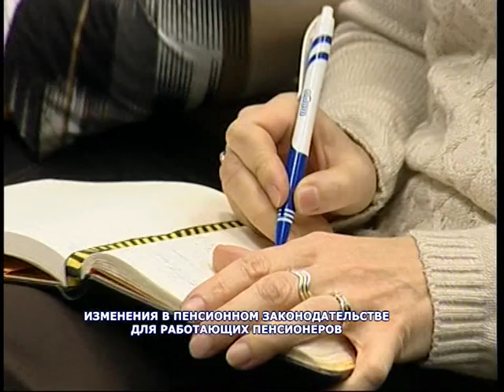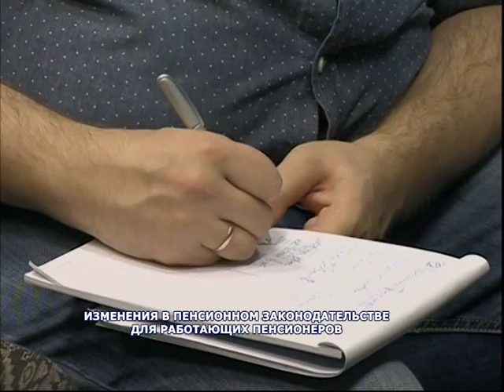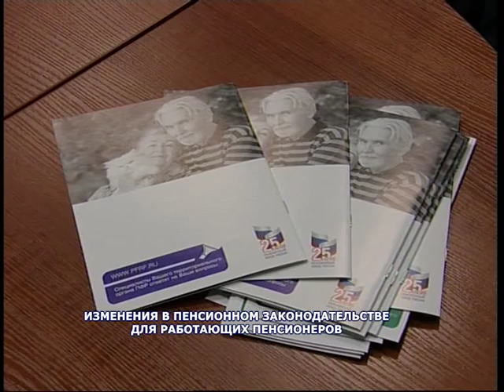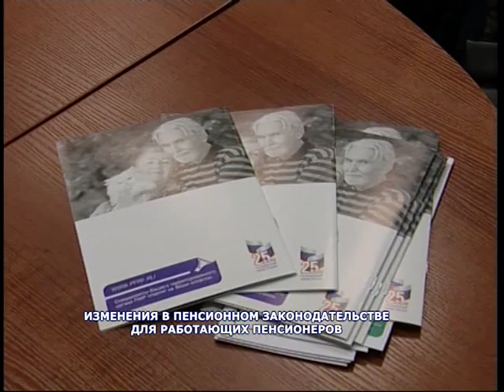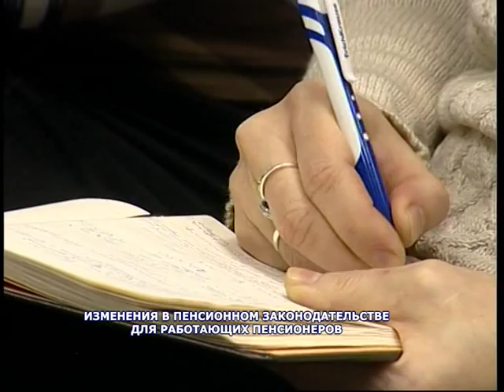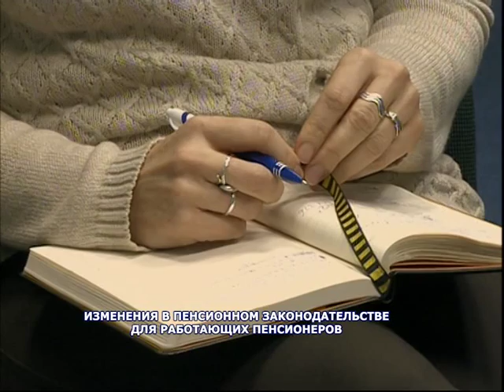Пресс-конференция в ИА "Двина-Информ". Тема: "Изменения в пенсионном законодательстве".Эфир 20.11.15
На вопросы журналистов отвечала  зам.  управляющего отделением пенсионного фонда России по Архангельской области Ирина Прудникова.
Так, в Архангельской области пенсии получают более 420 тысяч человек. Из них более 130 тысяч – это работающие пенсионеры.
– Сегодня средняя пенсия в Архангельской области составляет около 15,5 тысяч рублей. Минимальная соответствует прожиточному минимуму – 8812 рублей, – рассказала Ирина Прудникова.

С 1 января 2015 года вступил в действие новый федеральный закон «О страховых пенсиях в России».
– Закон четко определил три условия, при которых назначается пенсия: это достижение пенсионного возраста (55 лет женщины, 60 лет – мужчины), стаж работы – минимум 15 лет и наличие 30 заработанных баллов, – пояснила Ирина Николаевна. – Так как закон начал действовать в этом году, то определен переходный период по стажу работы. В 2015 году он составляет шесть лет. Каждый год он будет увеличиваться на один год, пока не достигнет 15 лет. По баллам также введен переходный период. В 2015 году – это 6,6 балла. Ежегодно эта цифра будет увеличиваться на 2,4 балла.